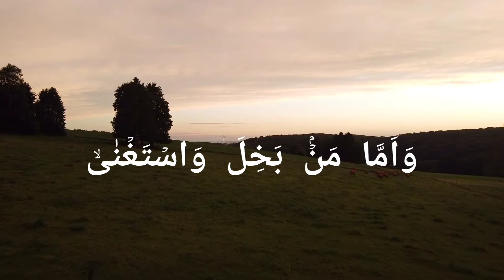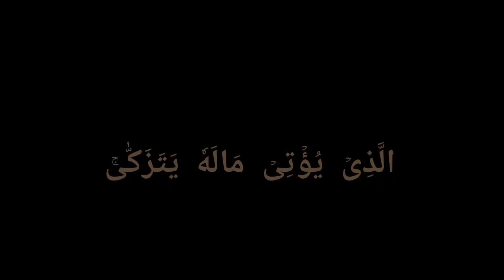Surah Al-layl quran recitation